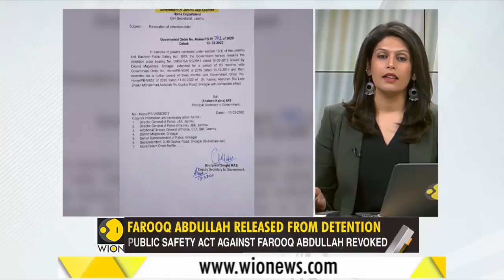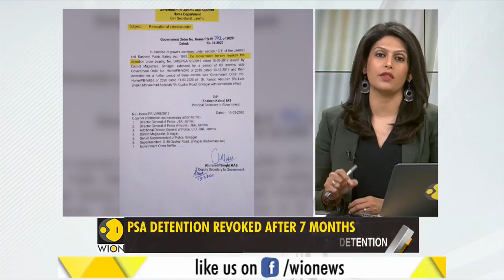Gravitas: Farooq Abdullah released from detention after 7 months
Former Jammu and Kashmir Chief Minister Farooq Abdullah has been released from detention after 7 months. WION's Executive Editor Palki Sharma Upadhyay tells you what this move means.

WION: shorturl.at/fwKO0
Zee News English: shorturl.at/aJVY3
Zee News Hindi: shorturl.at/eorM1
Zee Business: shorturl.at/hpqX6
DNA News: shorturl.at/rBOY6
BGR: shorturl.at/eioqL